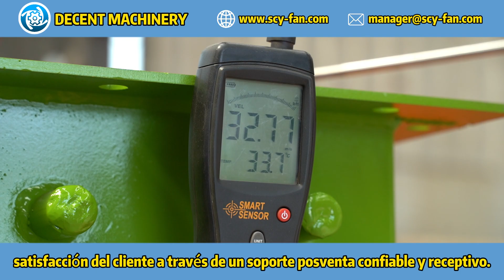¿Qué soporte postventa ofrece DECENT MACHINERY para sopladores centrífugos?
DECENT MACHINERY ofrece una amplia gama de servicios de soporte postventa para nuestros sopladores centrífugos, incluyendo capacitación, mantenimiento, y asistencia técnica. Nos esforzamos por garantizar que nuestros clientes obtengan el máximo beneficio de sus equipos, con un enfoque en la satisfacción del cliente y la resolución de problemas. Descubre más sobre nuestros servicios de soporte postventa y cómo podemos apoyar tus necesidades

Invitación a Ver Más:
¿Quieres conocer más sobre DECENT MACHINERY y nuestros servicios de soporte postventa? Haz clic en el siguiente enlace para ver nuestro video de visión panorámica de la fábrica Descubre cómo nos esforzamos por brindar un soporte postventa excepcional y garantizar la satisfacción de nuestros clientes.